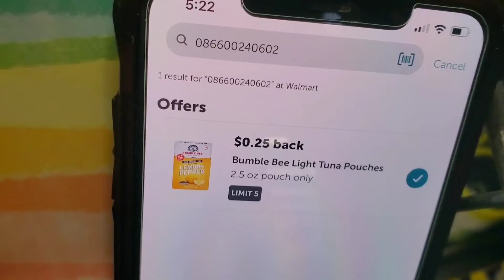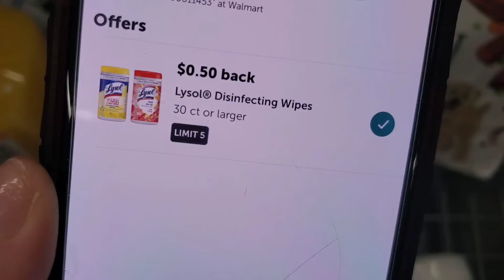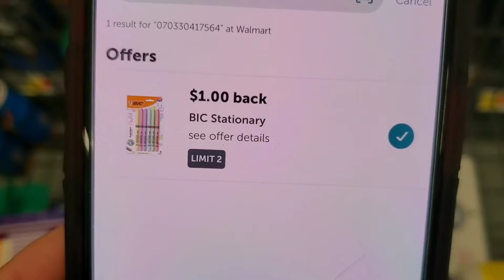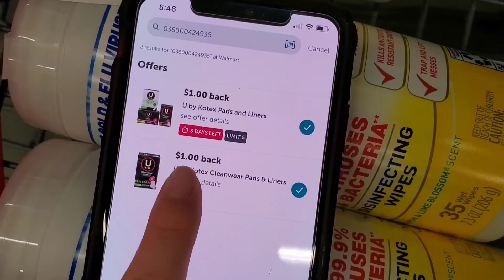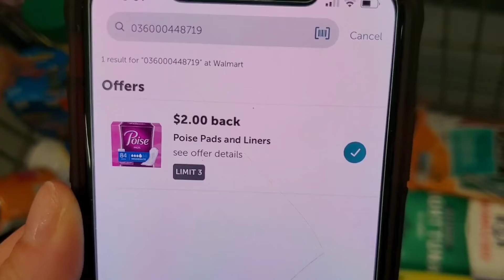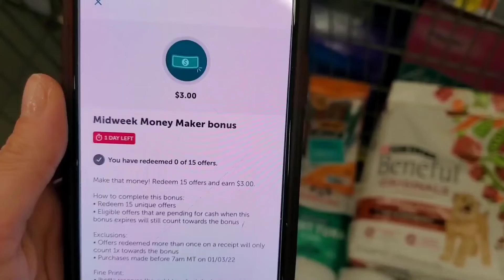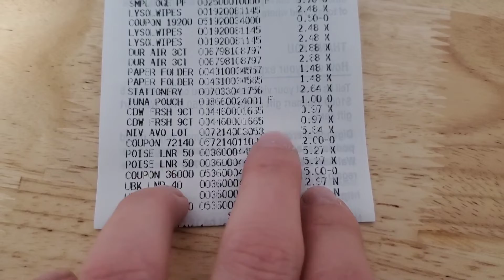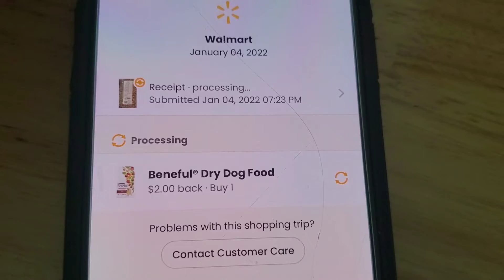💃 Walmart + Ibotta compra semana solo cupones impresos || 3 Productos GRATIS!!!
** VIDEOS RECOMENDADOS **

Ibotta
Codigo de referencia tjkvrxo

Shopkick
Codigo de referencia: COOL373480

** CONTACTO  **